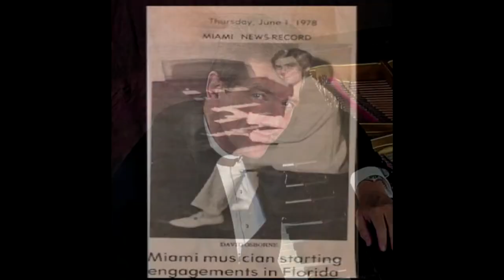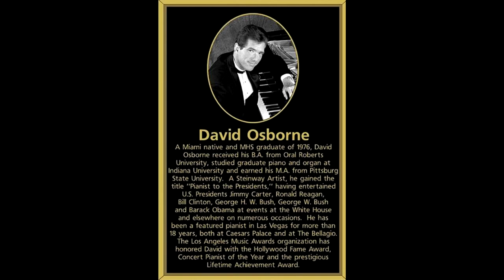David Osborne Oklahoma Music Hall of Fame Video Bio 2020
This biographical video was made for David Osborne's induction into the Oklahoma Music Hall of Fame 8/1/2020 in his hometown of Miami, OK. Images and music in the video are copyrighted by the original producers and owners. This video is not monetized.